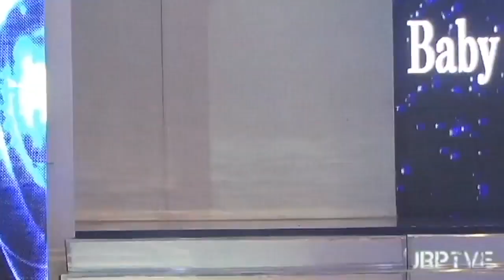Autopresentacion Miss Teen Venezuela Mundo 2017 Infantil Gala Final Parte 2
Miss Teen Venezuela Mundo. Evento NACIONAL con Proyección INTERNACIONAL. Para mayor información puedes comunicarte con la Organización a través de los siguientes números telefónicos:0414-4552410 / 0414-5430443